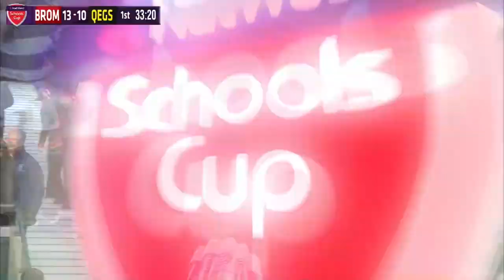Natwest Schools Cup 2016 U18 Cup Final Highlights - Bromsgrove School v QEGS Wakefield